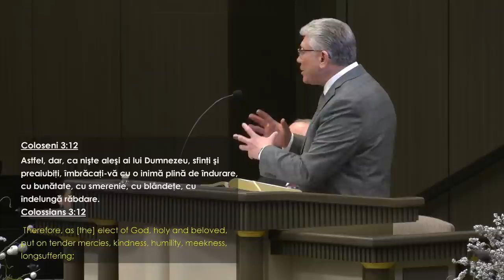Cristian Ionescu - Priorități în viața unui credincios în zilele din urmă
Biserica Elim Chicago - mesaj rostit de pastorul Cristian Ionescu, în data de 4 decembrie 2022. Predici pentru vremuri grele